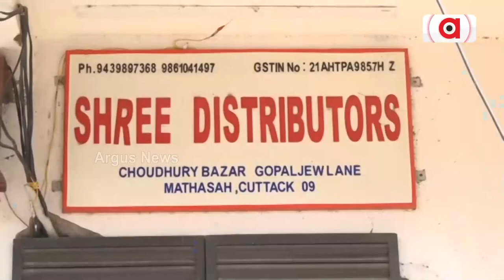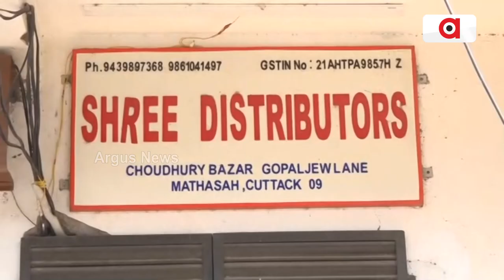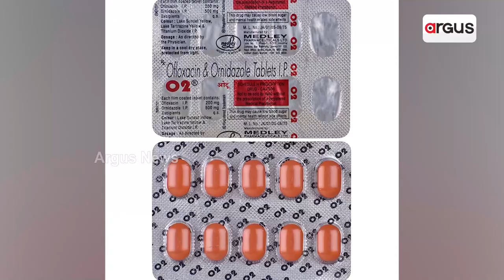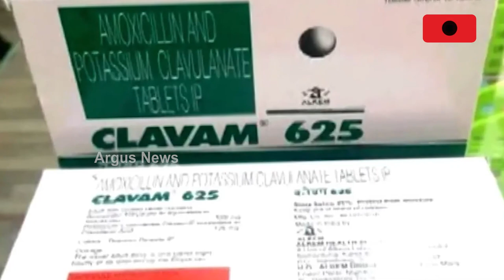Yet Again! Fake Medicine Racket Busted In Cuttack